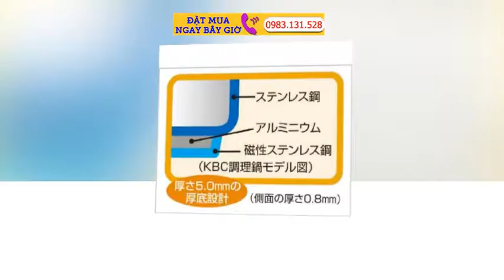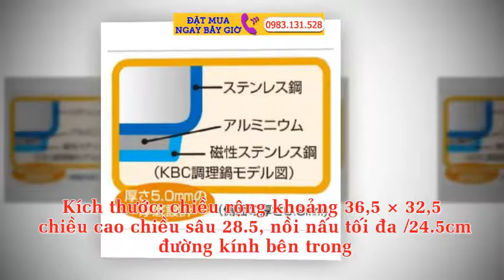Nồi Ủ Tiết Kiệm Điện Gas Thermos 8L KPS 8001 BK Hàng Nhật Nội Địa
Việc phải ninh hầm thực phẩm lâu thường gây tốn năng lượng và thời gian của người làm bếp. Nay với nồi ủ tiết kiệm điện gas Thermos 8L KPS-8001 BK hàng nội địa nhật bản có dung tích 8.0L (cho 3-5 người ăn)  sẽ giúp bạn tiếp tục ninh hầm các loại thực phẩm mà không phải tốn gas và thời gian đứng nấu.

Bộ giữ nhiệt chân không của nồi sẽ nấu thức ăn nhừ mà mà không cần đặt trên bếp nấu. Chỉ cần đun sôi rồi cho vào nồi ủ và thế là bộ phận giữ nhiệt và cách nhiệt của nồi vẫn giữ cho thức ăn sôi sau khi đã ngừng đun trên bếp. Có thể làm được với nhiều món ăn như luộc, hầm, kho, …vì là nồi ủ nên lượng dưỡng chất và vitamin không bị mất đi sẽ làm cho món ăn ngon thêm phần ngon hơn nữa.